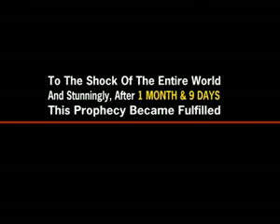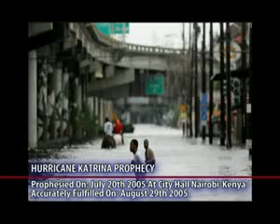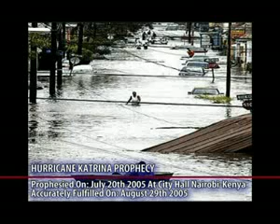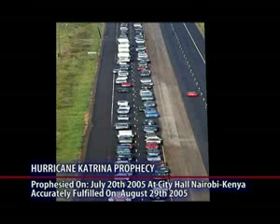prophecy Fulfilled ((( Hurricane Katrina))) Prophet Owuor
Jesus Return is Near